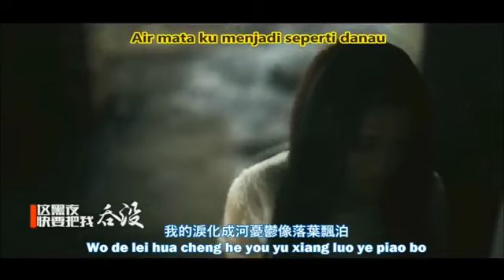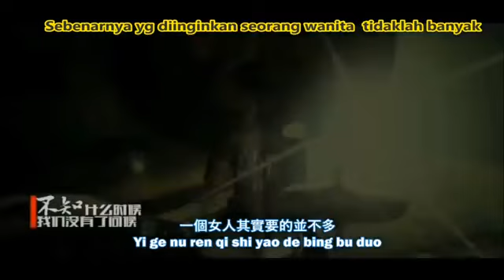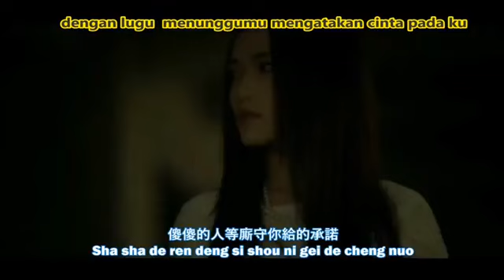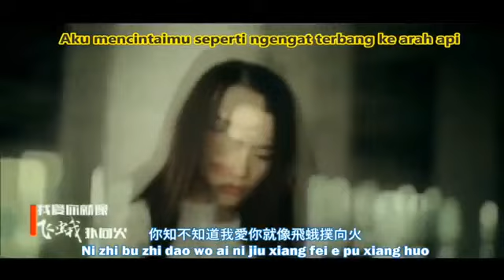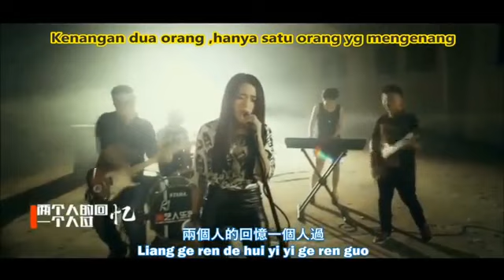MKLIE#Lyric dan terjemahan 🎤Liang Ge Ren De Hui Yi Yi Ge Ren Ren Guo兩個人的回憶一個人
VoIS Group
Lyric &Terjemahan
Editor : AVT Production
cover by Mklie
id smule : VoIS_Mklie
Liang Ge Ren De Hui Yi Yi Ge Ren Ren Guo - Ada Zhuang Xin An 兩個人的回憶一個人過